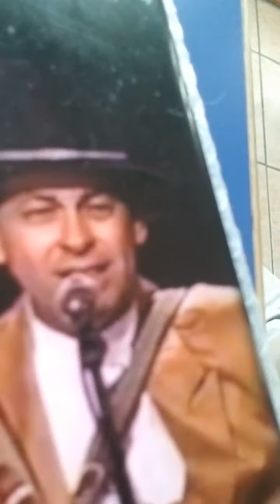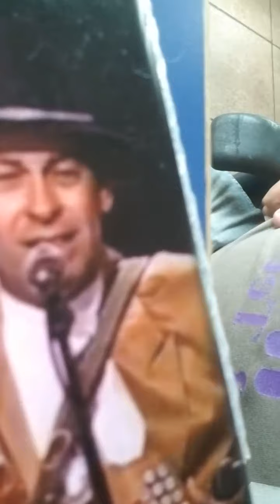Anecdotas Gruperas con Artemio Peña Lider, Voz y Acordionista del Grupo Nube Negra